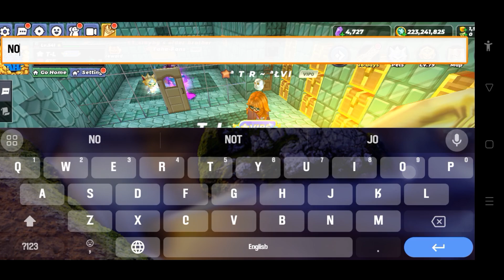I Got Free VIP Items in Blockman Go SkyBlock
I Got Free VIP Items 🤯 In SkyBlock (Blockman Go)
how to get rich trade system in block man go,how to rich trade system in skyblock,block man go trade,skyblock blockman go trade,blockman go skyblock trade,skyblock block man go trade,skyblock trade block man